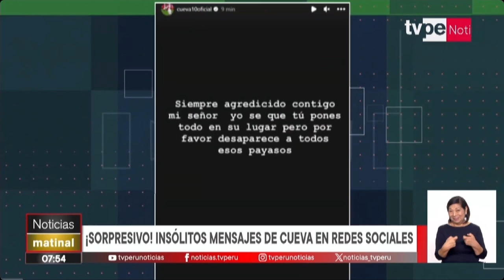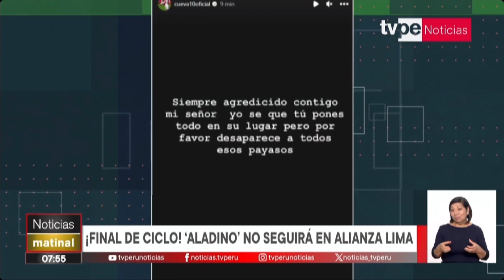Christian Cueva compartió insólitos mensajes tras salida de Alianza Lima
Tras hacerse oficial su salida de Alianza Lima, Christian Cueva compartió insólitos mensajes la noche del último sábado. Todos los detalles aquí.